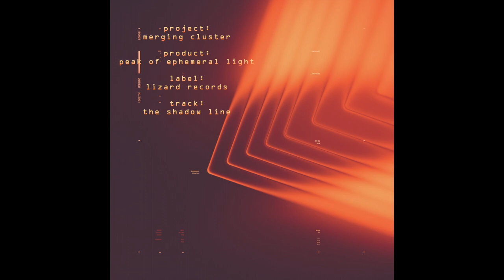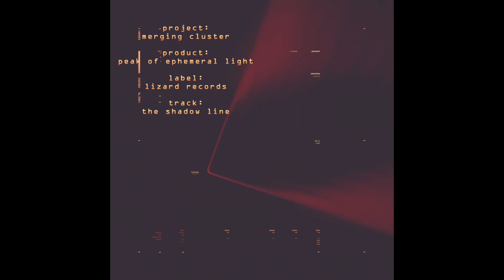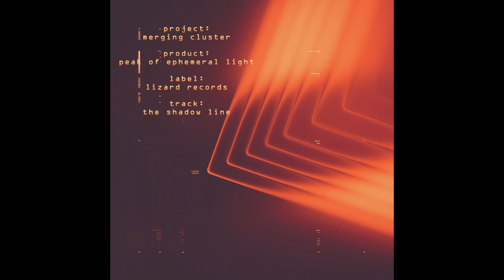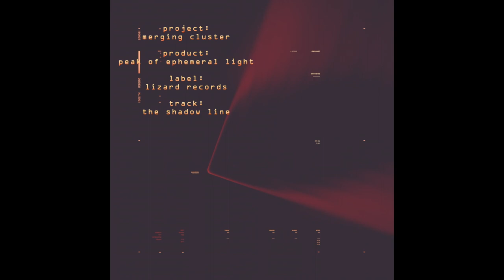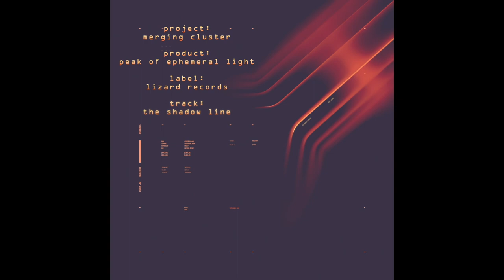MERGING CLUSTER - The Shadow Line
MERGING CLUSTER
"The shadow line"
from the album "Peak of Ephemeral Light" (2024)
Label : Lizard Records

merging cluster is
gabriele marconcini - vocals
marco casalini - drums
roberto manzani - bass
gianfilippo innocenti - guitars
emiliano galli - keyboards